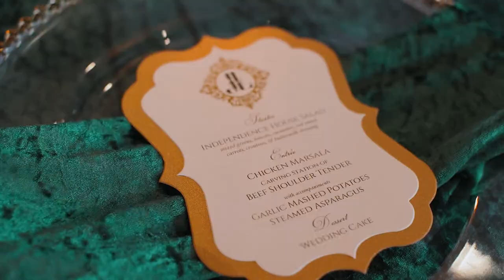Jessica & Laurence | Captured for Dwayne Morris Photography